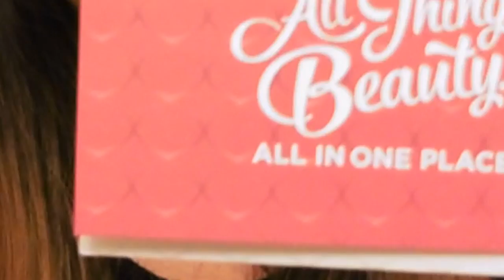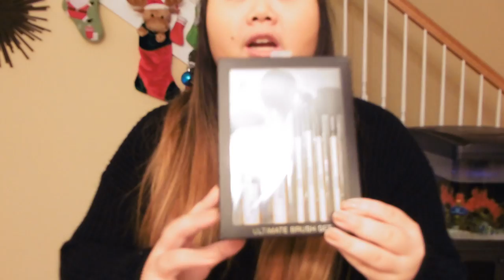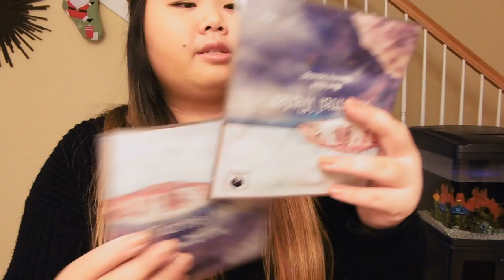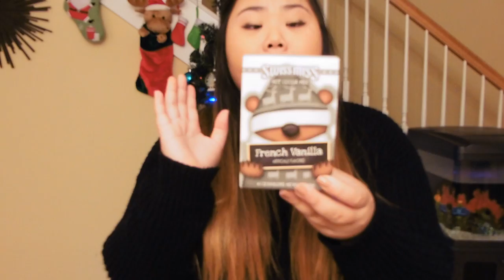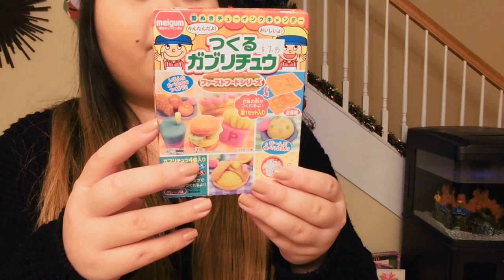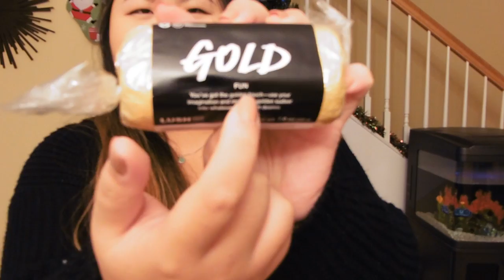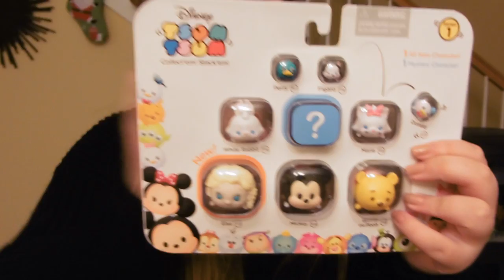What I Got For Christmas '15 | olivia&beauty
↬click if you're down for a cup of hot cocoa..

MERRY BELATED CHRISTMAS & HAPPY HOLIDAYS! ☆I hope this video satiated your curiosities haha..these videos are always fun to watch well at least in my opinion! I hope you guys have a happy new years & also, a wonderful 2016! ☺︎